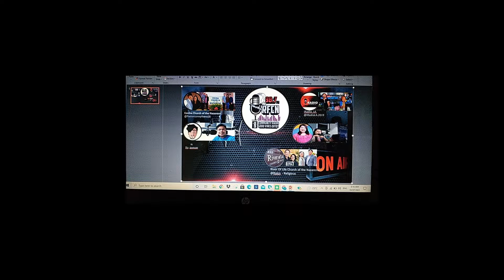Owning Our Faith Akin Ka na Lang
You may also want to visit our facebook page for more live videos, just